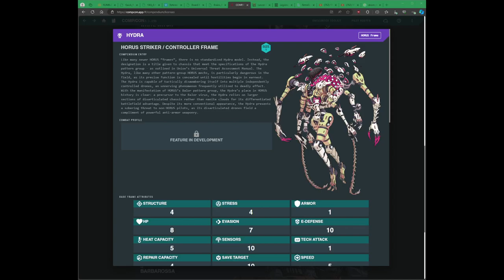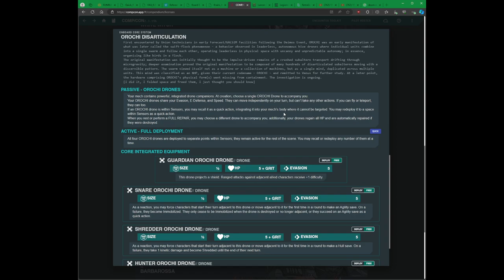Lancer en 1 minuto: Horus Hydra